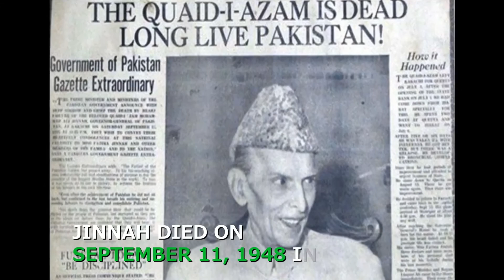Who was Jinnah?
Quaid Day - Quaid-e-Azam Muhammad Ali Jinnah's Fight for Freedom
Quaid-e-Azam Muhammad Ali Jinnah, Baba-e-Qoum, Founder of Pakistan.